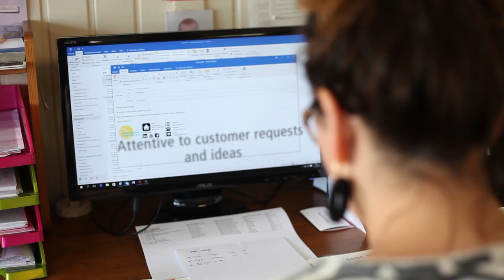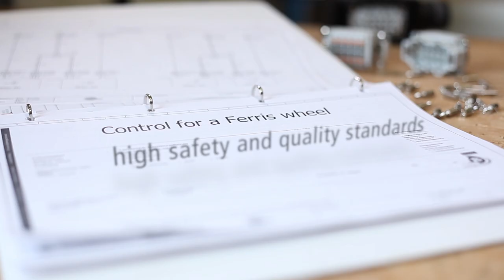Company film Lamberink 2016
Company film Lamberink 2016 / Bedrijfsfilm Lamberink 2016